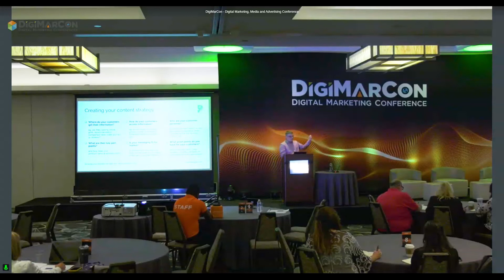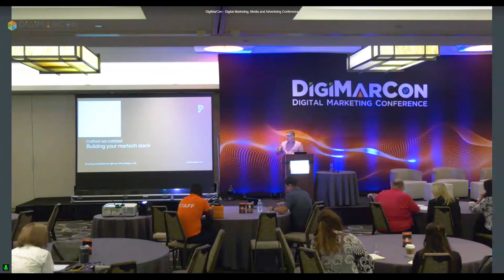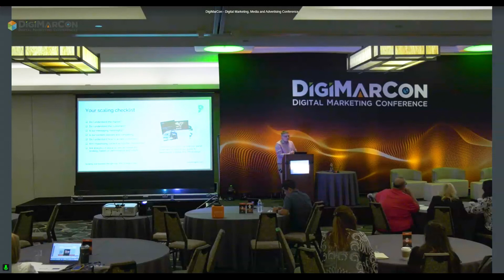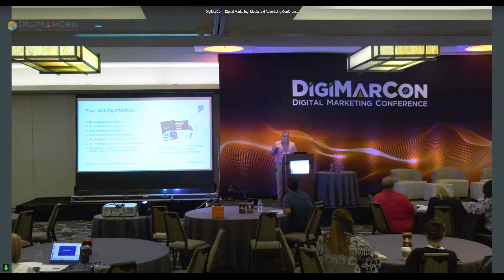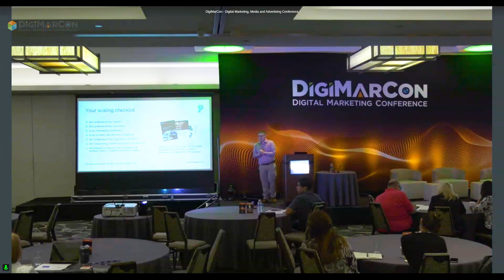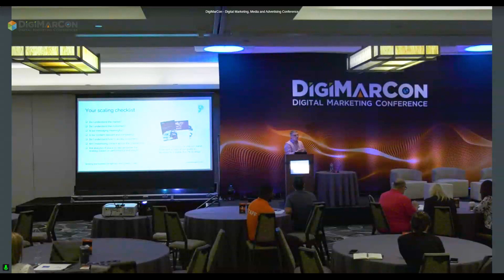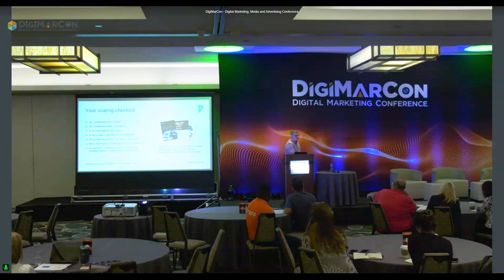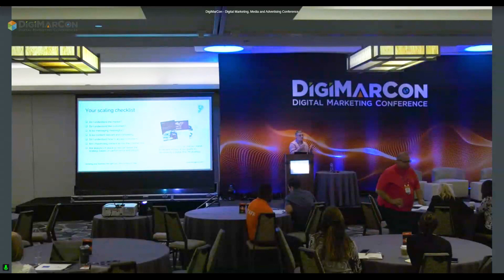Growing Your Business The Right Way: Why Strategy Is Vital - Adam Leach, The Marketing Pod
Digital marketing can be powerful - but only if it’s done right. Content marketing, social and SEO can all be effective tools for your business, but without the right strategy in place, you won’t get the results you need.Making the most of your marketing all comes down to the strategy you put in place at the beginning of the journey, and how well you tailor your activities  to your products, channels - and, most importantly - your audiences. This session isn’t about spouting buzzwords and following trends, we’ll discuss tried and tested digital marketing tactics tailored to business’ unique needs. We’re dedicated to helping businesses every step of the way, from strategy and creation to implementation and beyond. But it all starts with that first step.The right digital marketing strategy can make or break your business. So where do you start? Join Adam to learn from real life examples that can be applied to your own business.
Key Takeaways:
- How to create and deliver a cohesive marketing strategy
- How marketing can help scale your business
- new markets, new regions, new customer audiences
- Some of the newest tools and techniques on the market
- and how to determine if they're right for you (or, more importantly, your audience)